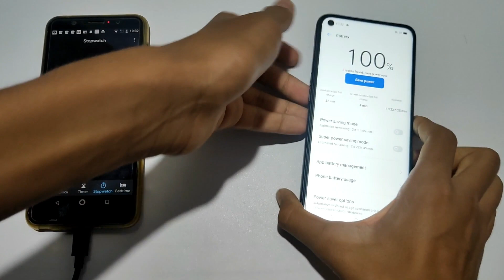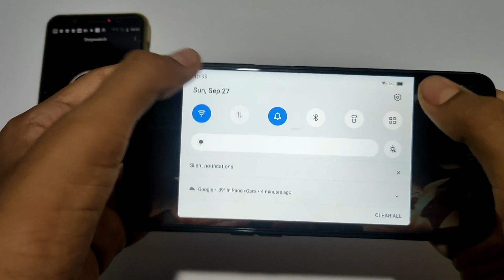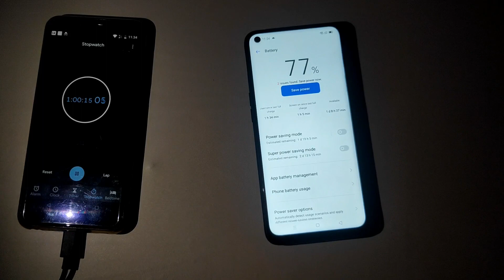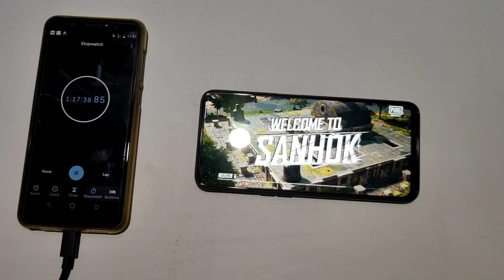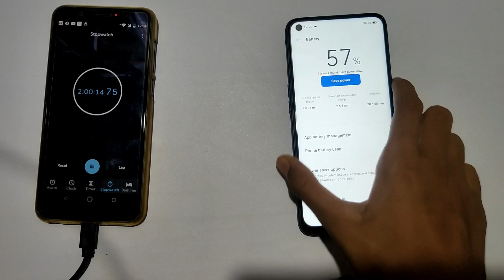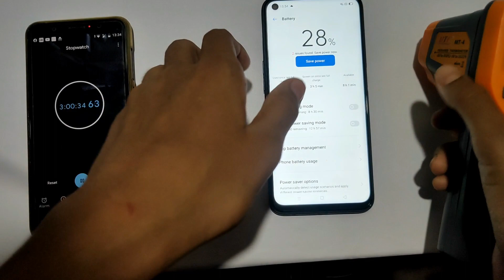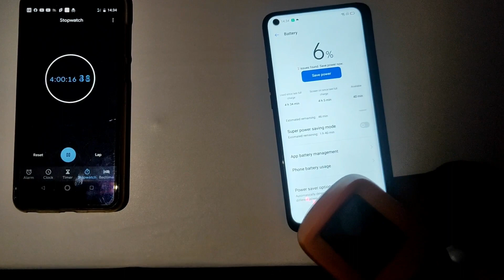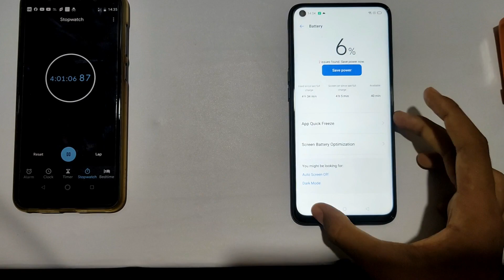Narzo 20 Pro Battery Drain Test 100% To 0%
Dosto Is video me Mainey Dikhaya Narzo 20 Pro ka 100% To 0%  Battery Drain Test karke.To Dosto Mujhey Ummed Hay k yeh Video apko Achcha Laga, Achcha Lagey To Please LIke Share & Subscribe Kar Dijiye.

App Download --

1. Narzo 20 Pro Battery Drain Test 0% To 100%
2. Narzo 20 Pro Battery Drain Test
3. Narzo 20 Pro battery Drain time
4. Narzo 20 Pro vs Redmi Note 9
5. Narzo 20 Pro pubg test
6. Narzo 20 Pro vs Poco X2
7. Narzo 20 Pro Free Fire Test
8. Narzo 20 Pro vs Redmi Note 9 speed test
10. Narzo 20 Pro Display Test
11. Narzo 20 Pro battery
12. Narzo 20 Pro battery Drain Test
13. Narzo 20 Pro screen on time
14, Narzo 20 Pro Full charge hone main kitna Time lagta Hay